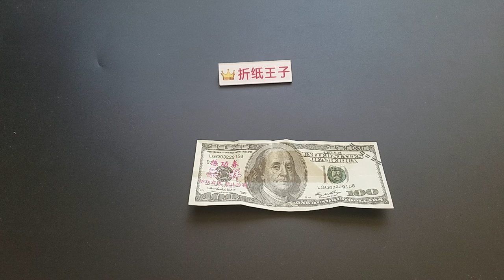折纸纸币帆船